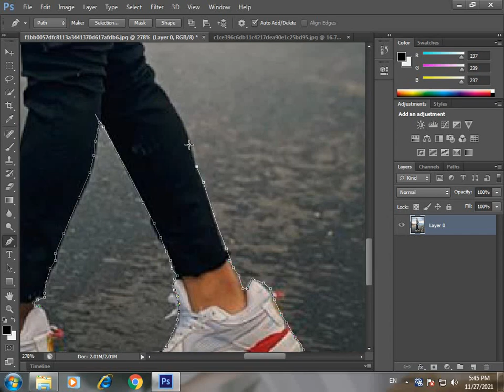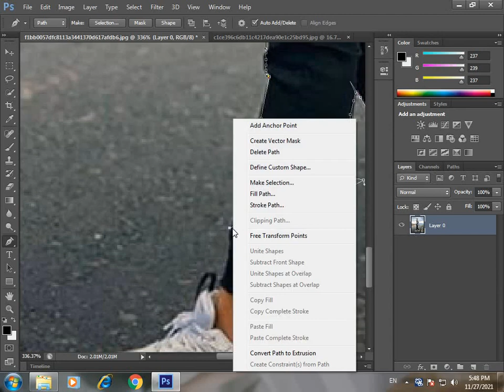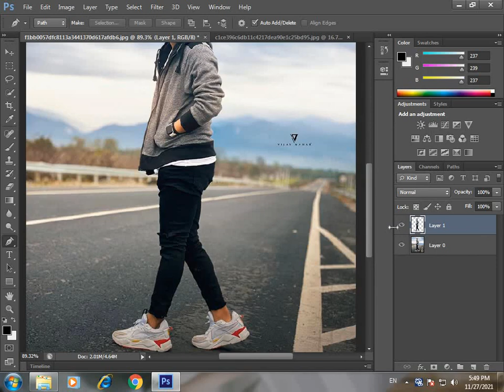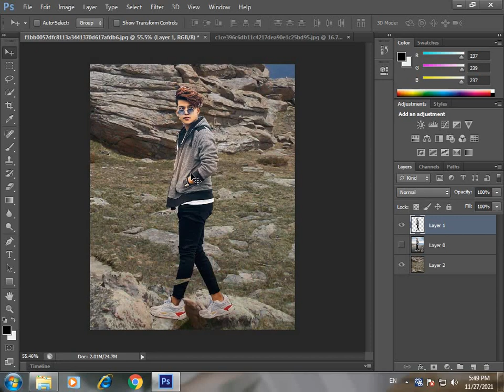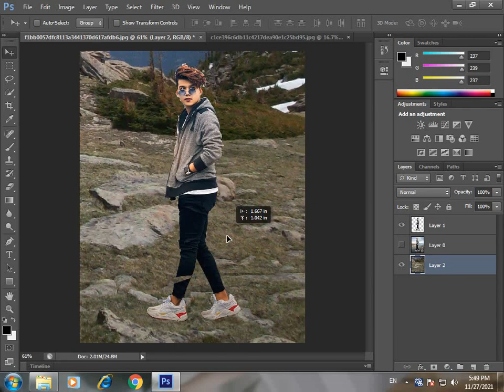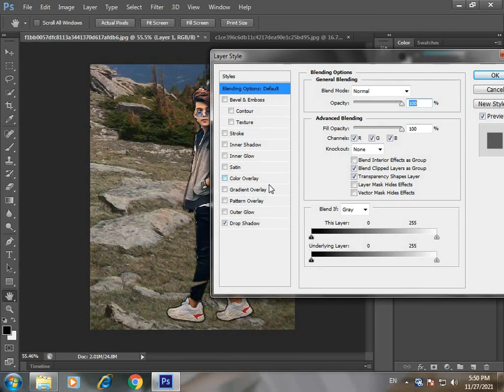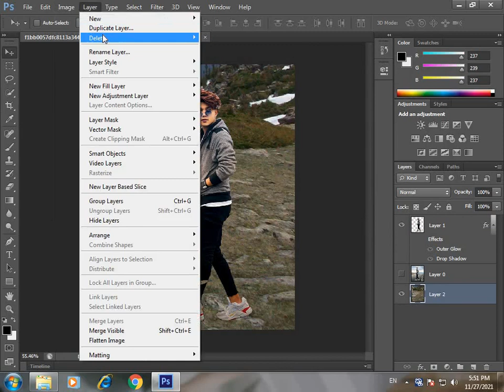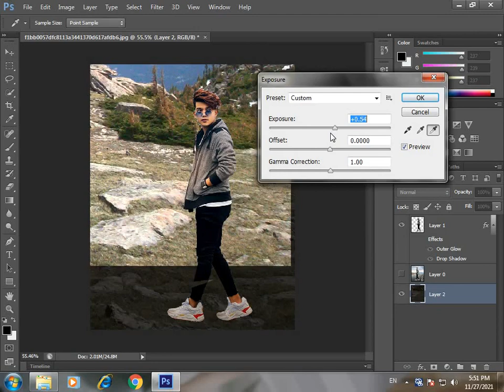Photo Shop tutorial || Graphic Design .Lk